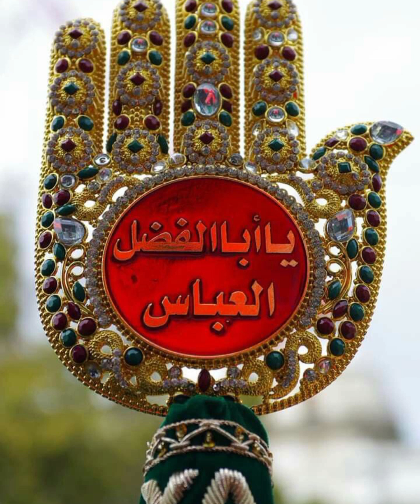YAAD ABBAS KI AATIHAI BAHUT ANJUMAN ASGARIYAQADEEM AMHAT SULTANPUR